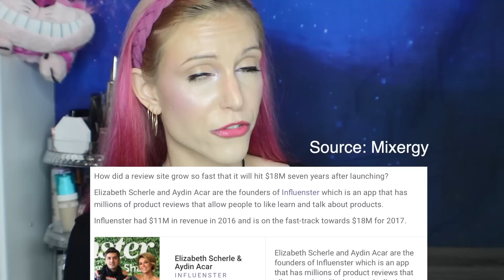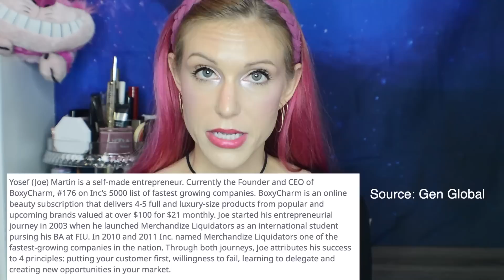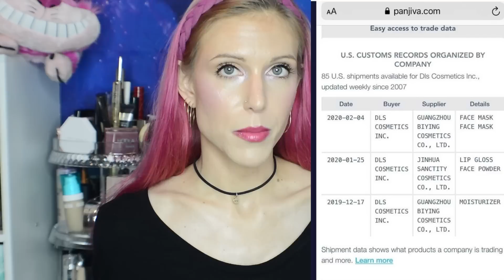Boxycharm, FacciaSkin, & a Deep Dive into the Sub Box World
Update: Originally I had some questions as to the PETA logo appearing on the box. PETA has confirmed that FacciaSkin is certified cruelty-free.

Outline for this video:

How subscription boxes work @3:37
Advertising/Liquidation vs Private Labeling @10:00
FacciaSkin: is it counterfeit, is it safe, and is it morally wrong? @18:00

Not so Evil Stepmother's video: (removed)

Credit to u/kseattle1 for both the Alibaba photos and doing so much of the legwork on getting this information out there, and to u/aputnam28 for the motivation! ♥️

Corrections: ipsy - $500 million total; 501c3, sweeping under the rug 🤦 It was a long day.

Wearing:
Shiseido Synchro Skin/Clinique Even Better Refresh (mixed for a winter olive shade!)
Becca Be A Light Palette (setting powder/blur powder as winter bronzer...lol)
Maybelline Hyper Easy Eyeliner
Ilia Limitless Lash Mascara
Elf Primer Infused Shimmer Blush in Always Preppy
Fenty Beauty 7daywknd Highlighter
Grandelips Hydrating Lip Plumper (gifted by brand)

About Me:
Dry/Acne-Prone Skin
Neutral olive undertone
Best matches: Koh Gen Do 213/Smashbox 1.05/Tarte Light Sand/Mac NC20

I film on a Nikon D3200 (no filters)